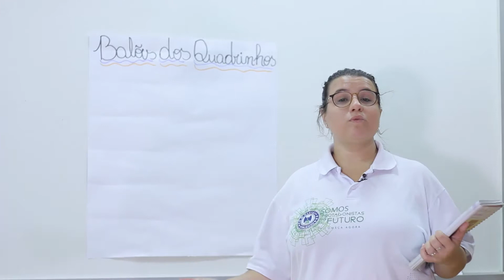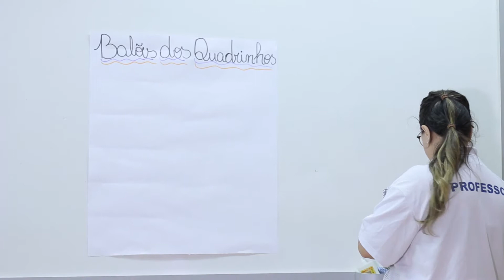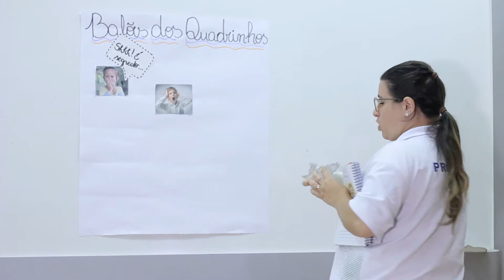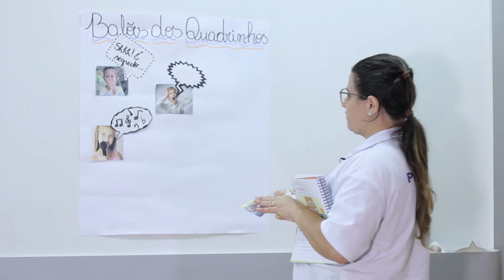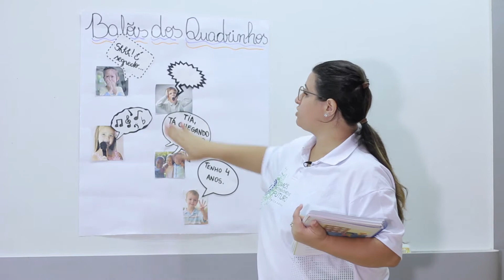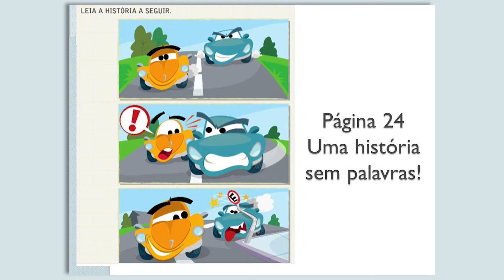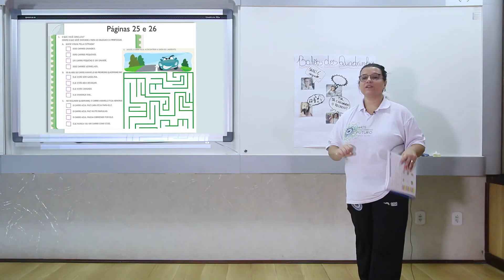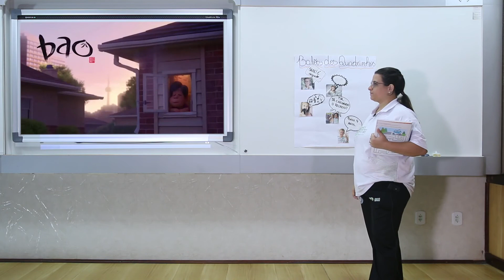1º ANO LÍNGUA PORTUGUESA - O QUE DIZEM OS BALÕES DOS QUADRINHOS